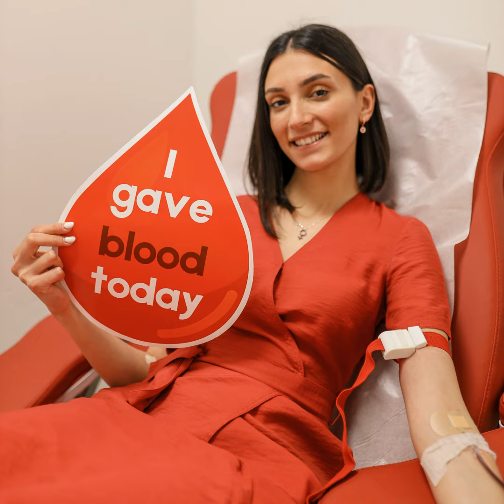Targeting the Regulars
Last year, I wrote about my experience of giving blood for the first time I read it again in the process of preparing the 2022 zine – and it made me think about what has happened since. You may remember how genuinely terrible the blood donation folks were at welcoming me, a newcomer. It was clear they were set up for regulars. As soon as I donated, the one time, it was clear that I was now a regular in the system’s eyes. Whereas, before I donated I never heard anything about blood donation, now that I was a regular, I hear from the blood center several times a month. I get more messages and phone calls from the blood people than I get from my family and friends. It’s wild. Having donated one single time, I, along with anyone else who’s donated, am expected to solve the citywide blood shortage. I suppose they figure they got blood out of you once, they’re going to get it to happen again. I really do want to help. It will happen eventually. But the more they harass me, the more guilt trips they employ, the less likely I become to respond. This may work with some people but for me, the surest way to get me to drag my feet in calling someone back is to call multiple times or say something like, “I need you to call me back right away.” I mean – I’ll probably call you back eventually but it’s going to be a long long while. The blood folks have triggered my foot dragging self and none of us are pleased about it.

To read more of Targeting the Regulars visit the Songs for the Struggling Artist blog.

Song: Blood Makes Noise

Image by Yunus Tug via UnSplash

To support this podcast:

Give it 5 stars in Apple Podcasts. Write a nice review!

Me on Hive - @erainbowd

As ever, I am yours,

Emily Rainbow Davis